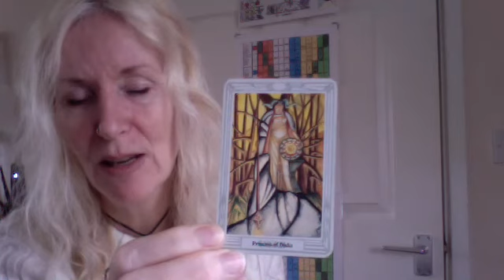New Year and Decade